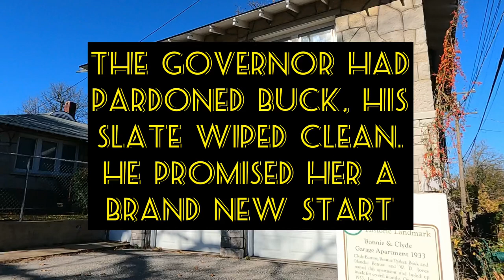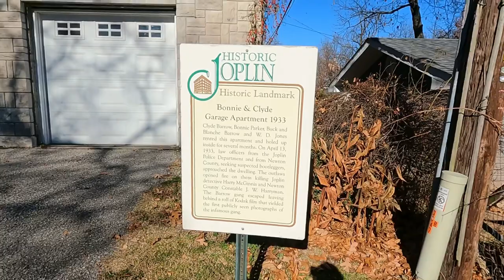BONNIE AND CLYDE’S Joplin Shootout (number 7)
Bonnie and Clyde, Buck and Blanche Barrow, and WD Jones hid in a Joplin garage apartment from April 1 to April 13, 1933. 5 police officers raided the apartment on the 13th thinking they were taking down a group of bootleggers. This is a detailed account of the shootout filmed on location at the apartment. Two officers, Detective Harry McGinnis and Constable Wes Harryman lost their lives.  The next video will pertain to the items found in the apartment.